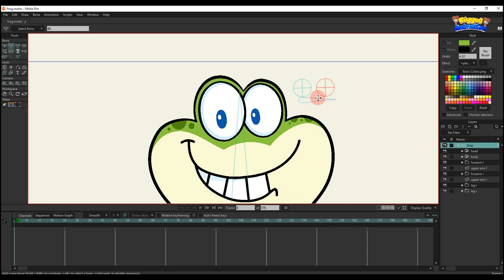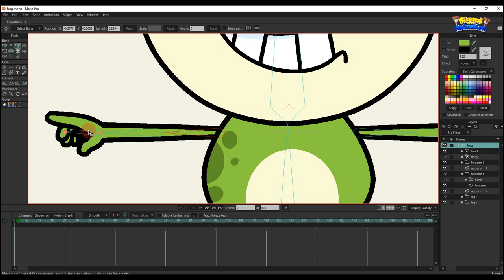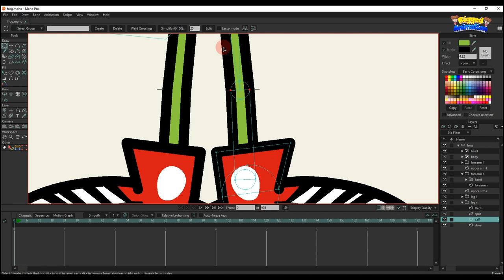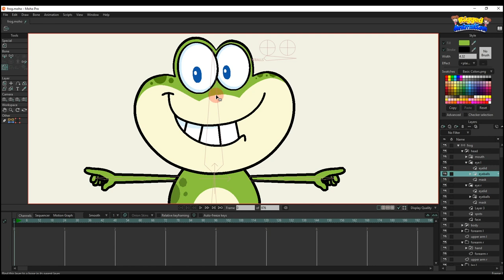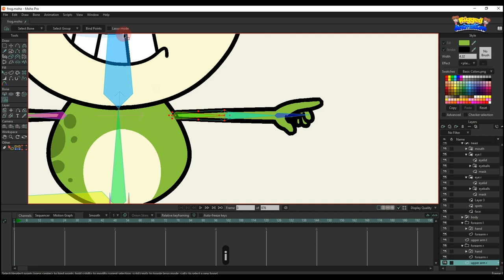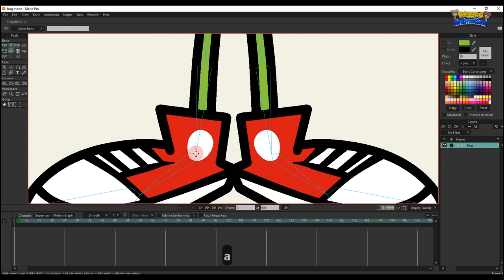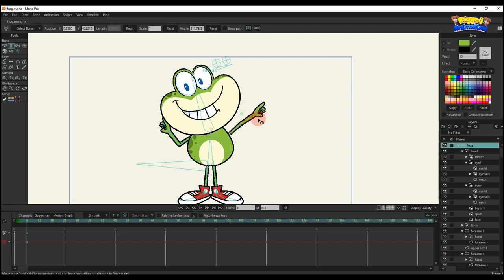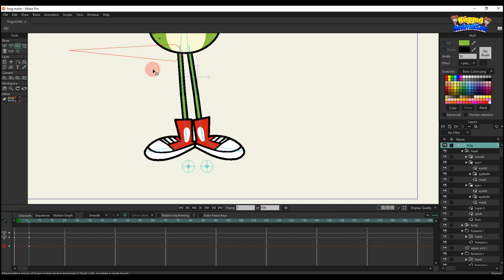Simple Character Rigging in Moho | Part 2 | Rigged Animation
This is how to create a simple rig for the character.

How to draw a Frog | Part 1 | Moho | Rigged Animation